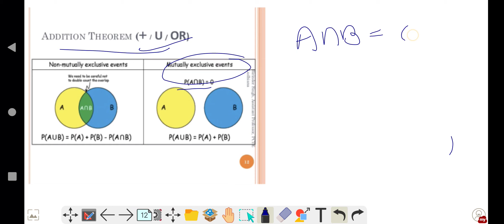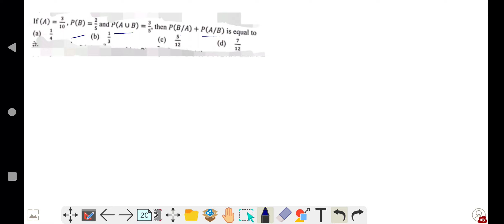COMPLIMENT OF PROBABILITY